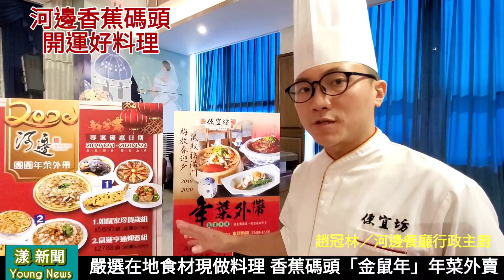嚴選在地食材現做料理 河邊香蕉碼頭＆便宜坊「金鼠年迎新春」年菜外賣／ 漾新聞Young News ／陳雯萍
金鼠兆豐年 團圓迎新春 經典年菜 首選河邊
─河邊 50 常溫年菜發表會─
時 間：108 年 12 月 12 日(四) 11 時 00 分-13 時 50 分
地 點：香蕉碼頭 1F 鑽石 A 廳(高雄市鼓山區蓬萊路 23 號)

【高雄訊】經典不會因時光而流逝，而會隨歲月而雋永。尤其是新春圍爐，全家團圓那滿桌的幸福滋味，隨著氤氳香氣，烙印在記憶中樞，陪伴著我們一整年的辛勤打拼。如同河邊 50 年來代代口耳相傳的廚藝，都只是為了追求一種味道，叫做幸福。
        金鼠兆豐年，團圓迎新春，河邊 50 年，匯集了海鮮台菜底蘊，數萬場的外燴淬煉，365天從不自滿的精心專研，只為獻上闔家團聚時，那屬於每一個人心中幸福的味道。
(一)河邊香蕉碼頭宴會館
在 2020 年迎春之際，特別隆重推出「究極一鍋」之極品鍋物料理，首波主打「上品滿福佛跳牆」，用料十分豐富貴重，包括有乾貝、花膠、魚肚、海參、乾鮑、鴿蛋、豬蹄、火腿丶芋頭、栗子等高檔食材。佛跳牆閩南話發音近似「福壽全」，以此美意祝福所有貴賓福壽雙全。
        第二波主打「鮑魚干貝土雞鍋」，選用最適宜滋補的鮑魚與干貝，加上烏骨全雞，再佐以紅棗、百
菇時蔬等當季食材，在特製高湯中燉煮熬製，融匯出了治癒心靈的鮮美滋味。
       另外，今年更特別推出「鼠來寶賀歲套裝」，5 人份的小家庭份量，將過年代表的山珍海味一網打盡，份量剛剛好，幸福也剛剛好。
(二)河邊市中店
        針對所有客戶的需求推出精緻的年菜單點外帶，無論是瑞氣千條的「龍蝦鴻運大拼盤」，還是低調奢華的「雙喜魚翅燉雞盅」，以及只溶你口不溶你手的「唐朝一品慶團圓」，道道經典樣樣美味，滿足每一個大小家庭的需求，讓辛苦的媽媽們，優雅下得了廳堂，高雅上得了廚房，
開開心心，輕輕鬆鬆跟全家人共聚美好時光。
(三)便宜坊烤鴨餐廳
        今年也結合地氣推出外帶年菜組合，主打便宜坊「1416 百年燜爐黃金鴨」以及南部辦桌代表「紅蟳古早味米糕」，一南一北的特色手路菜，集結躍上餐桌，美味完整重現給所有的饕客，讓您同時品嚐出南北功夫菜的細膩度及層次感。
        一道道的美食佳餚包羅萬象，滿滿包覆著河邊 50 年，對顧客滿滿的誠意跟敬意，也希望在 2020 新春之際，將這份祝福獻給所有支持我們的顧客，祝福所有貴賓萬事大吉！福祿壽禧！闔家歡樂！財源廣進！花開富貴！滿堂金玉！吉祥如意！

年菜外賣 河邊香蕉碼頭 便宜坊 金屬年迎新春